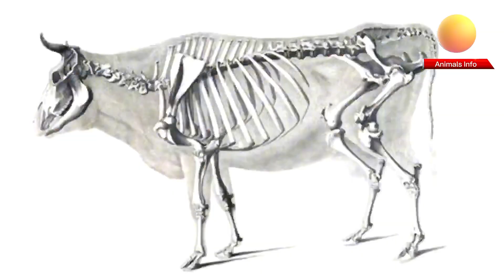Most muscular cow breed in the world | Belgian blue | highest milking cow | biggest bodybuilder bull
Most muscular cow breed in the world | Belgian blue | highest milking cows | best cow | biggest bull

About video…
In our today’s latest video we will discuss about World’s most amazing and muscular cow breed which is one of the most different breeds of cows.The Origin of this breed is Belgium.These cattles have very huge size and muscular body which makes their look same like bodybuilders.
For more details watch the whole video to understand more about this amazing breed.

I do not claim this video as my own property.

For any Copyright matters plz contact on my mail problem will be solved at once

amazing,
modern milking machines,
hand milking,
dairy business,
profitable,
cows,
cows in europe,
european dairy farm,
pakistani dairy farm,
dairy farm in pakistan,
dairy farming in india,
cows in india,
buffaloes in india,
 dairy queen,
 dairy queen menu,
 dairy,